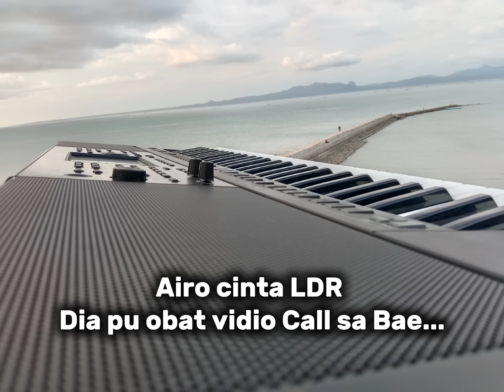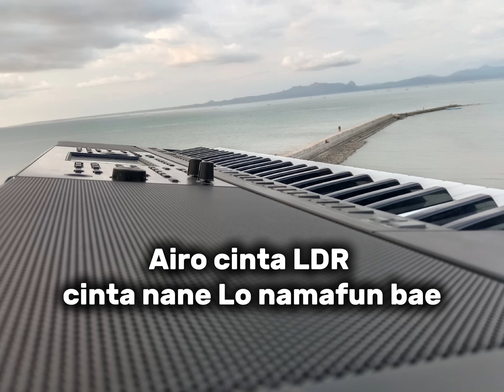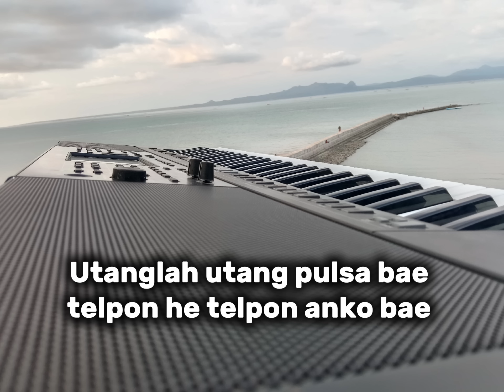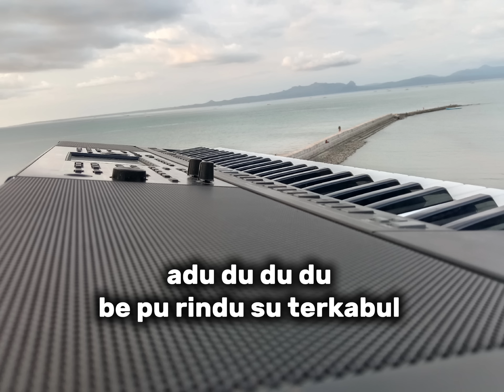KARAOKE || Cinta Ldr Namafun